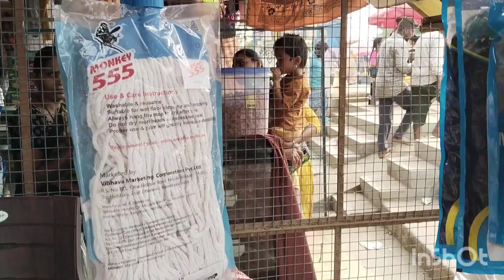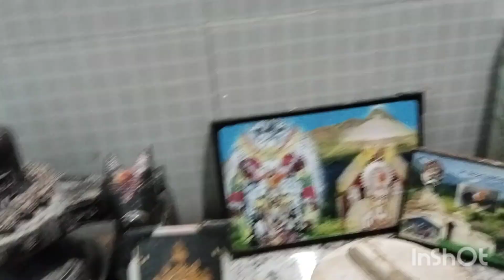ನಮ್ಮ ಮನೆ ಯುಗಾದಿ ❤️/